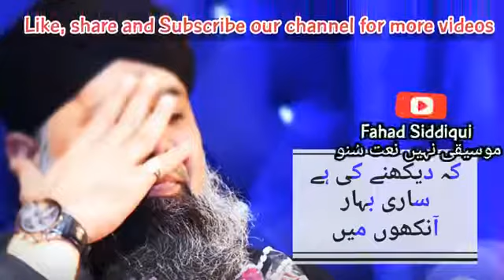Jumma Mubarak ❤️ |WhatsApp status |Naat